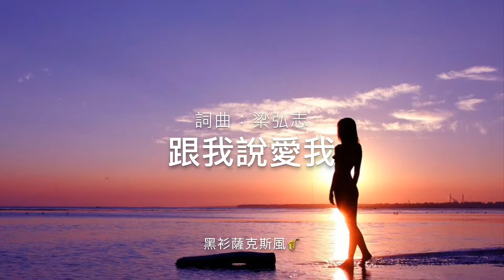052 跟我說愛我 黑衫薩克斯風🎷（Cover by Nera Tenor sax)